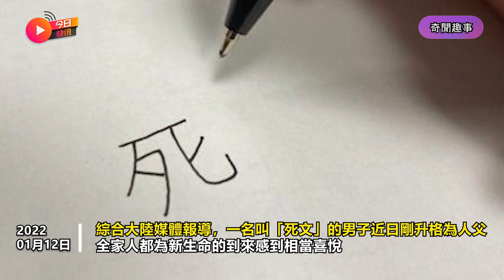大陸男子姓「死」 最苦惱如何為孩子取名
奇聞趣事（新聞熱搜）
中華文化博大精深，華人的姓氏相當繁雜，其中也有相當特殊的姓氏讓當事人很困擾。擁有這些奇怪姓氏的父親，都會很煩惱如何給小朋友起名字，因為怎麼取都會很奇怪。
綜合大陸媒體報導，一名叫「死文」的男子近日剛升格為人父，全家人都為新生命的到來感到相當喜悅，不過就在要為寶寶取名時，這名爸爸就瞬間陷入了糾結，因為「死」這個字往往也象徵著不吉利，無論怎麼取都很難翻轉大眾的印象，因此遲遲無法為孩子決定姓名。
正當死文為取名一事煩惱時，他的老婆突然靈機一動，表示「不如我們的孩子就叫『死不了』吧，這2個字寓意好且比較有趣，和姓氏組合起來就是長壽的意思。」消息曝光後，許多網友也紛紛大讚，「是老婆救了孩子」、「好聰明，是我就直接改姓了」，另外，也有網友提供建議，「可以叫死復生」、「死奮鬥」。
據了解，「死」姓主要分佈於中國西北部，其中拓跋部死氏部族，便以自己的部族名稱為姓，但因華人避忌死字，因此到了隋唐時期，大多數死姓都改成了相似音的「思」、「肆」等，如今姓「死」的民眾已大大減少。
各位觀眾，如果是你會如何同這個姓氏取名呢？歡迎大家在下方分享你們的看法。